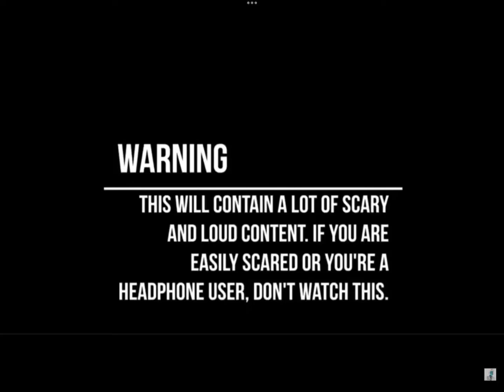Rick Astley becoming canny to uncanny (Part 1)